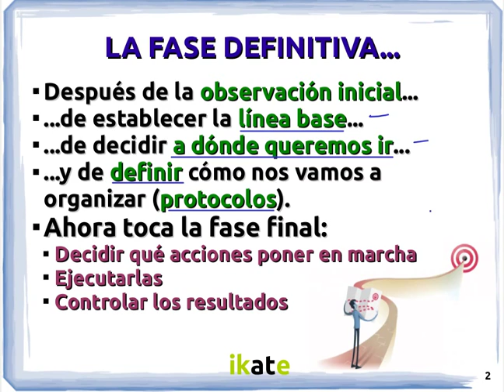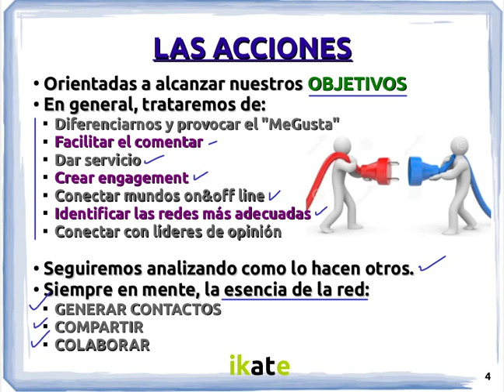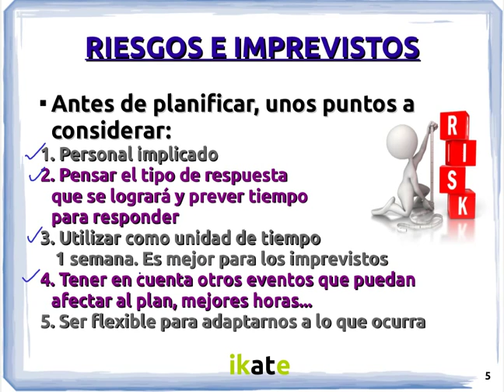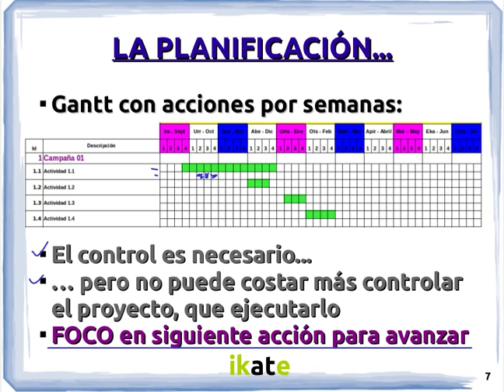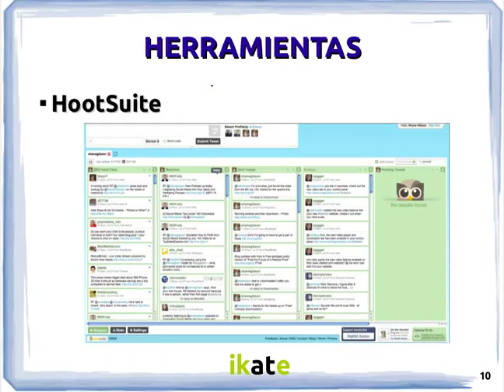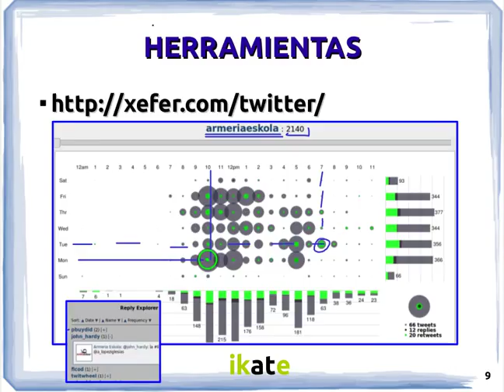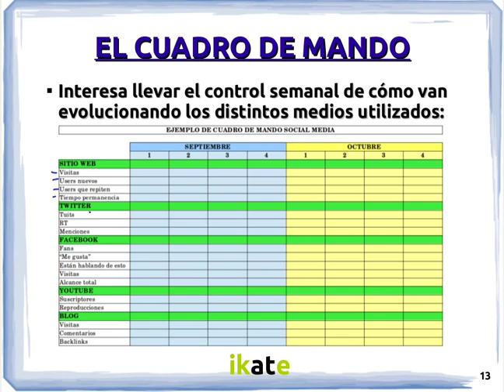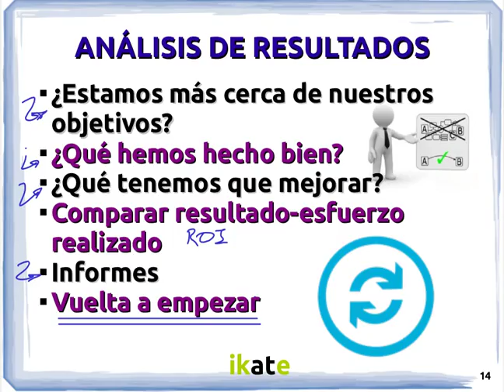[Ikate - Tknika] 4. Social Media Plan: Ejecución y control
Llega el momento de pasar a la acción basándonos en todo lo que hemos trabajado y diseñando las acciones adecuadas.